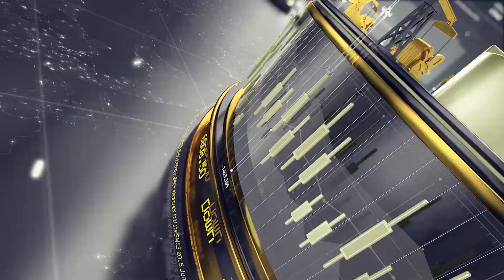BIG Problem in Stock Markets... No Action